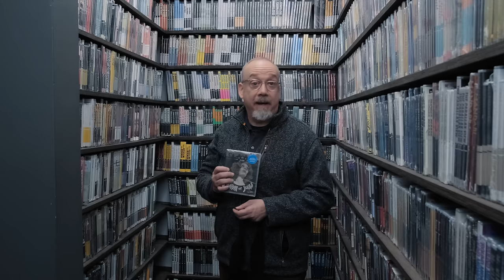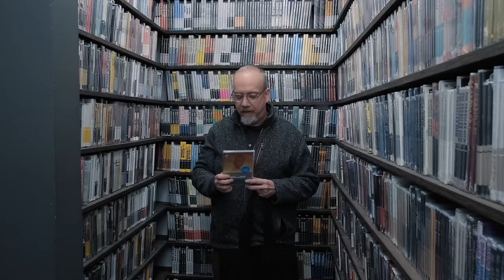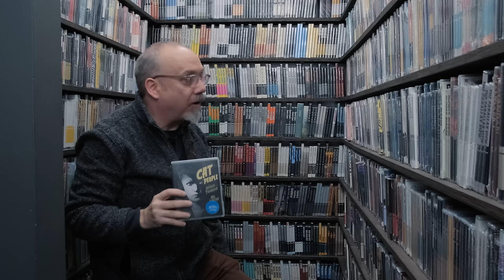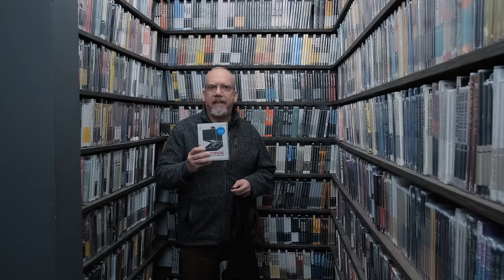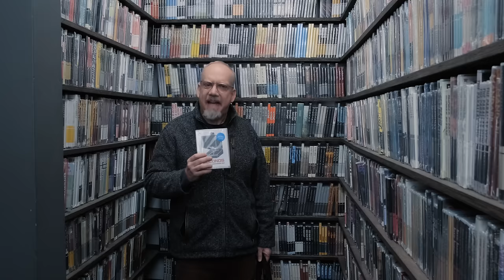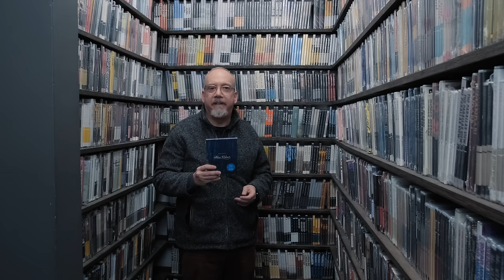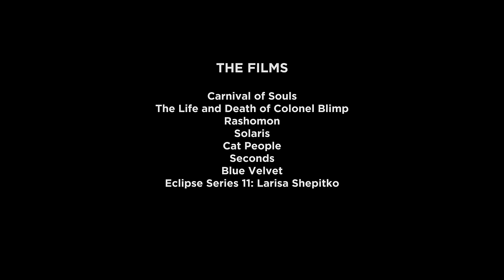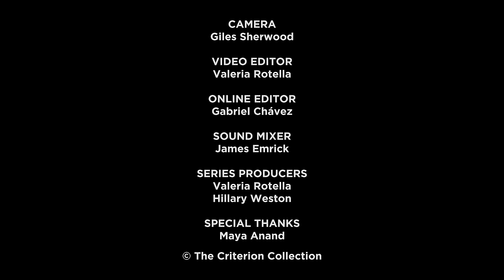Paul Giamatti’s Closet Picks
The award-winning actor talks about his childhood experience seeing CARNIVAL OF SOULS and his love for low-budget horror treasures, shares how BLUE VELVET ignited his desire to become an actor and why RASHOMON always moves him to tears, and praises the performances in John Frankenheimer’s SECONDS.